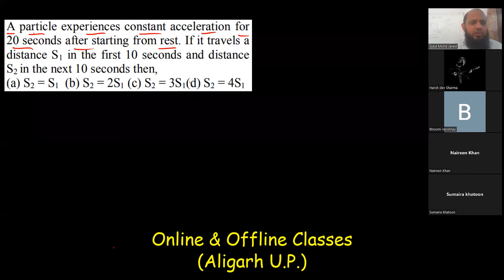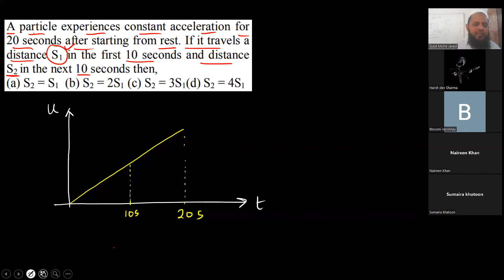A particle experiences contant acceleration for 20 seconds after starting from rest. If it travels a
A particle experiences contant acceleration for 20 seconds after starting from rest. If it travels a distance S1 in first 10 s and distance S2 in next 10 s then
(a) S2 = S1
(b) S2 = 2S1
(d) S2 = 4S1